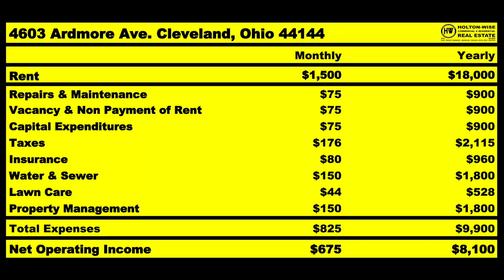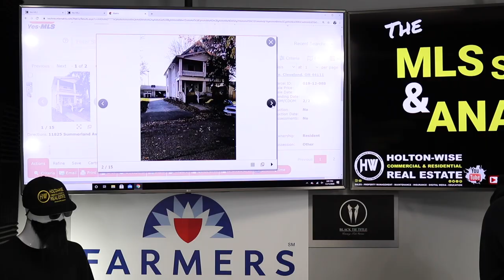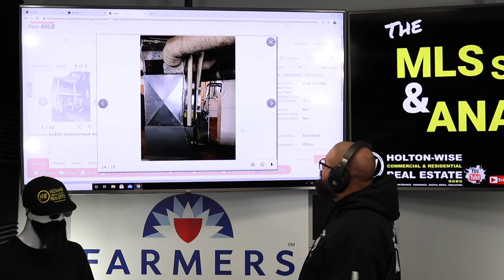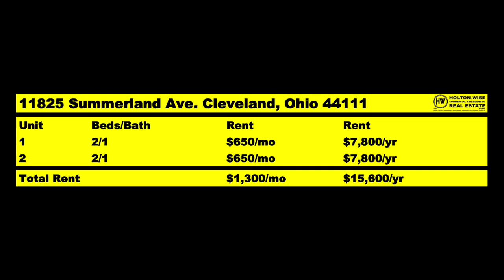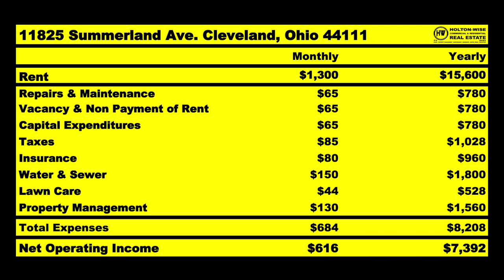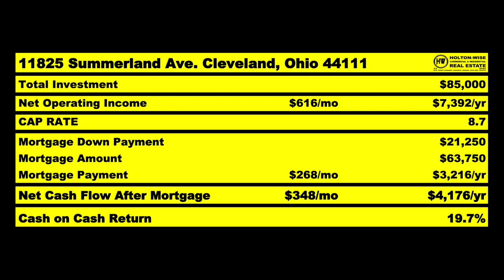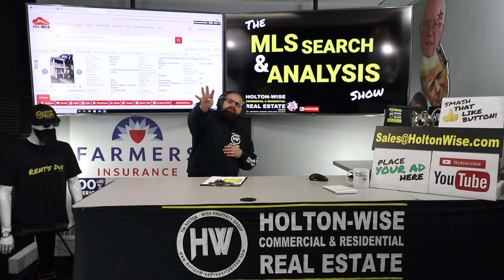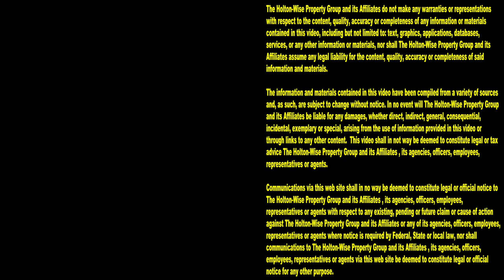Out of State Rentals on Autopilot in Cleveland Ohio | MLS Search & Analysis 270 - 11825 Summerland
Would you like to buy rental real estate but live in an area where the prices are too high? Are you considering investing in out of state rental properties but don't know how you would manage tenants living in another state? Long distance real estate investing can be safe & passive. In the 270th episode of The MLS Search & Analysis Show James Wise shows an out of state real state investor how he can put his rental property business on autopilot.

📺 HELPFUL RESOURCES